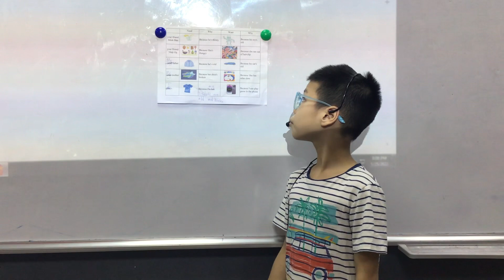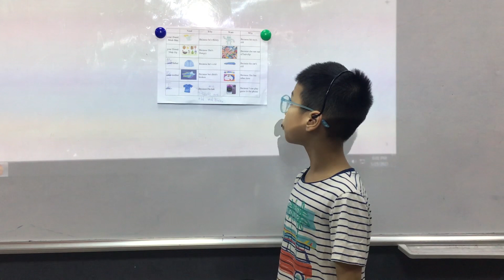CEC Timescity _TC-D1-2201_Presentation unit 11&12_Nguyên Hải